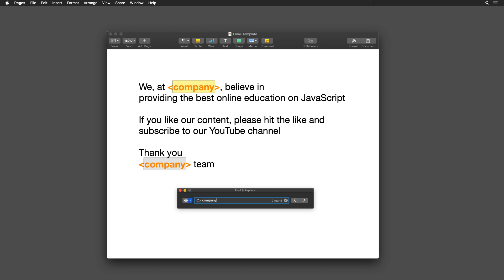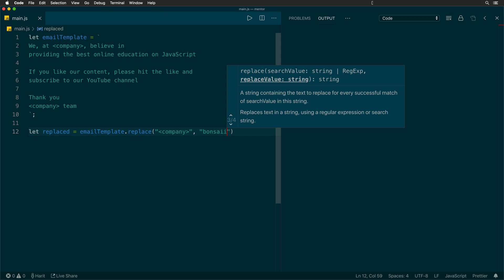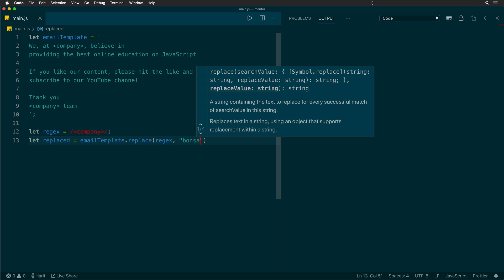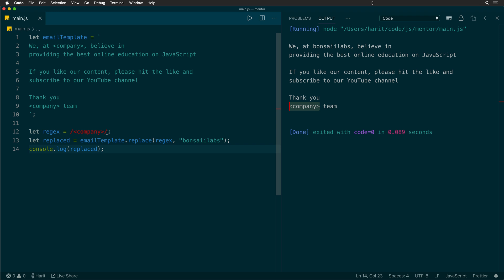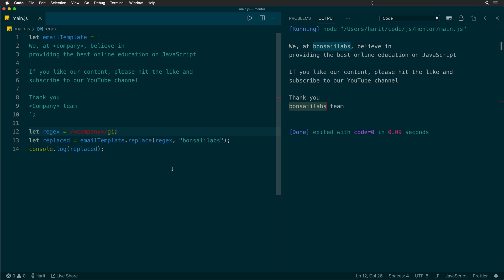How to find and replace all occurrences of a String in JavaScript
Learn how to find and replace all occurrences of a String in JavaScript. You will learn about the String.replace() method
that is available in JavaScript and how it works!

Watch all JavaScript Tutorials